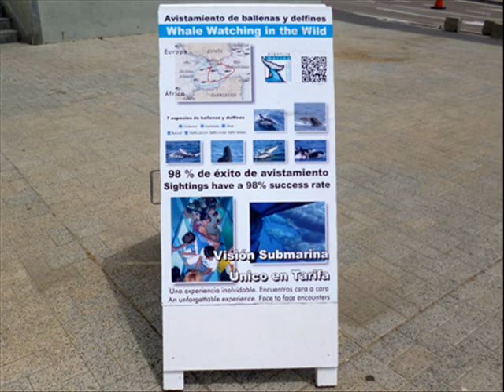Whale watching (learn English with pie)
Join Jackie at sea watching whales and dolphins.  This video is from podcastsinenglish.com, the top ESL/EFL website for learners and teachers of English.